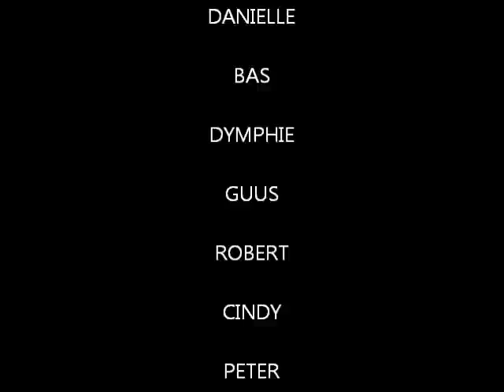Film Mammut 4x4 weekend 13,14 en 15 juli 2012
eerste film en foto montage door Danielle de Leeuw! Wat een geweldig 4x4 weekend was dit! Dit is zeker voor herhaling vatbaar! Meegeweest dit weekend zijn: Johan en Danielle van Garage de Horst, Robert, Jolanda, Fedde, Guus, Bas, Dymphie, Peter, Cindy, Martijn en Joep. Wij hebben met de volgende auto's gereden: 3x Nissan Patrol, 2x Suzuki Samurai en 1x Toyota Landcruiser!